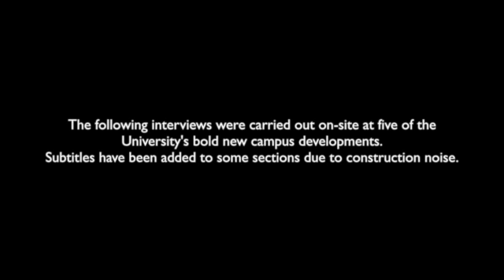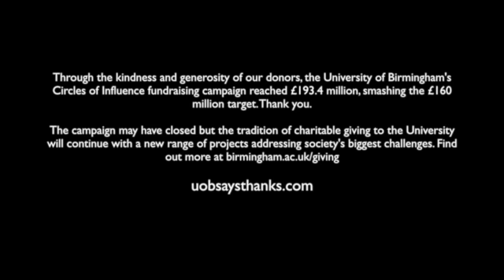University of Birmingham - campus developments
University staff, students, and supporters at the heart of five of the University's new campus development projects explain the impact that they will have across the University community and beyond.

Find out more about the new University School, Library, Sports Centre, Institute of Translational Medicine, and Lapworth Museum